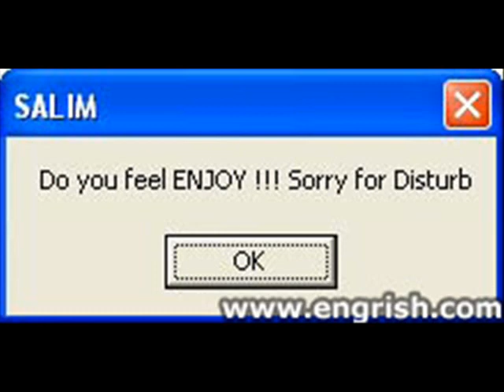Wim Mertens - No Testament (with awesome pictures)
Wim Mertens's second-best song (after Struggle for Pleasure, obviously), which has for a long time been conspicuously absent from Youtube. So here it is!

The pictures are just funny pictures from the Internet. They don't fit the mood of the song, but they are hilarious and if you're anything like me, you'll be playing Minesweeper anyway as the song is playing.